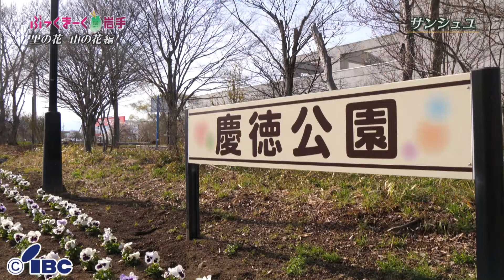ぶっくまーく岩手 ＃１２９「サンシュユ」岩手県奥州市 【里の花山の花編】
岩手県奥州市。
春に木一面をこがね色に輝かせるサンシュユ。3月から4月にかけて開花し春を告げます。